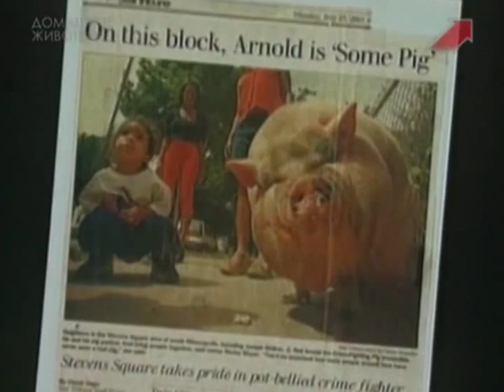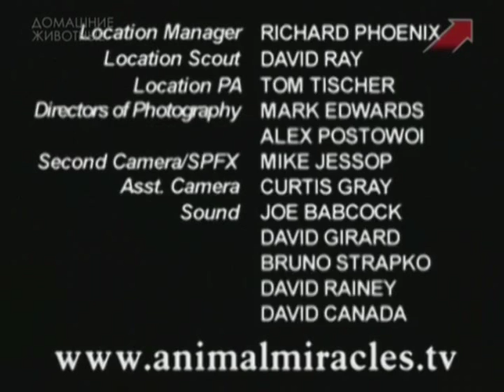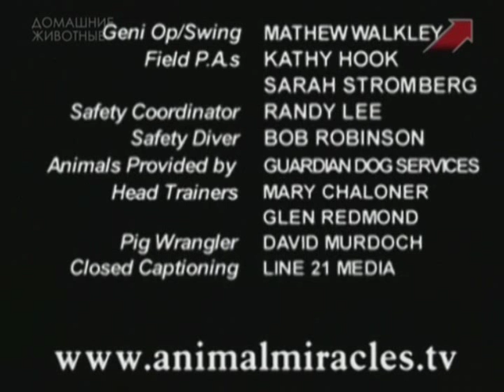Эти чудесные животные / Animal Miracles 7 серия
Общение с животными всегда производит на нас неизгладимое впечатление. Домашний любимец может до неузнаваемости изменить вашу жизнь, более того - её сохранить. Сериал «Эти чудесные животные» рассказывает о необычных и удивительных случаях, когда животные приходят на помощь своим хозяевам, на деле доказывая свою бескорыстную им преданность. Трогательные и правдивые истории о домашних питомцах; невероятные приключения на фермах, в зоопарках, аквариумах и парках - эти сюжеты не могут не задеть даже самые чёрствые сердца и души. Созданный для семейного просмотра, сериал повествует о чудесах, происходящих по всему миру.